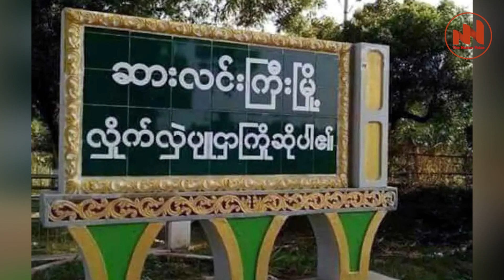The Nation Voice Myanmar |နေ့လယ်ခင်းတစ်မိနစ်သတင်း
နေ့လယ်ခင်းတစ်မိနစ်သတင်း

ဒီဇင်ဘာ၁၄၊tThe Nation Voice